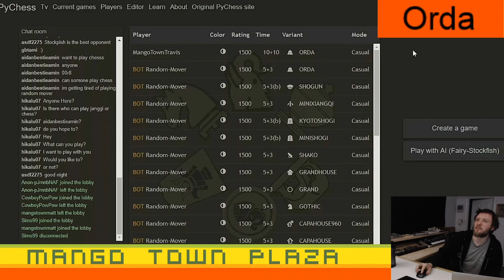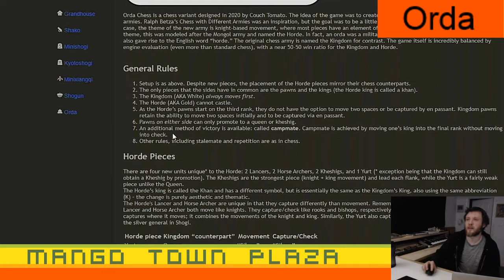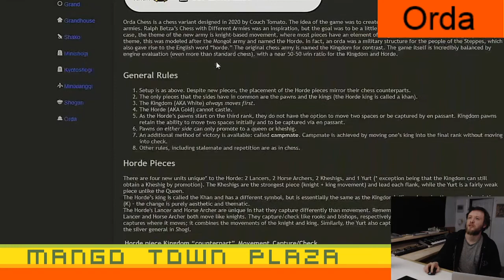Orda Chess - Ep. 5 - Chess Variants Ep. 685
Our user names are:

MangoTownTravis
MangoTownMike
MangoTownMatt